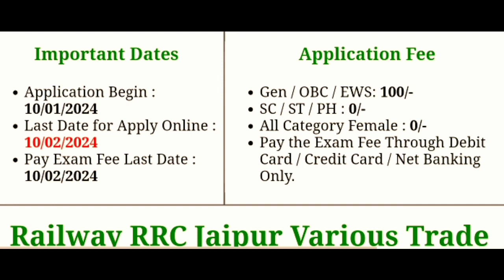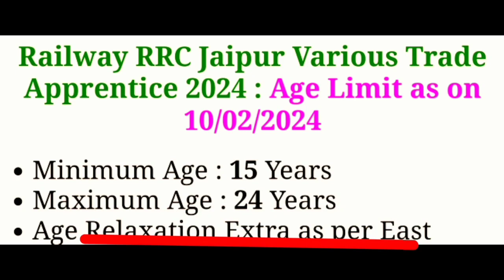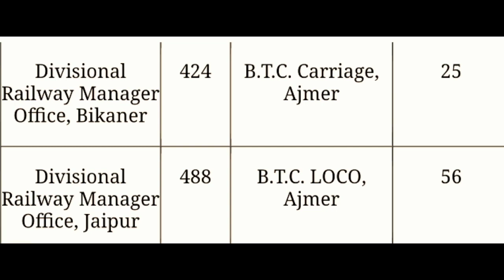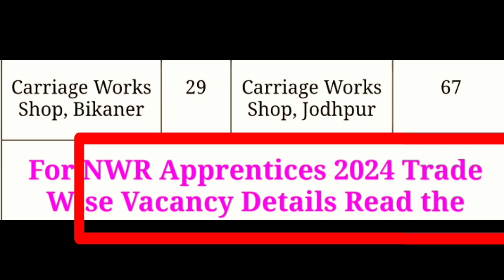रेलवे अप्रेंटिस भर्ती 2024| Railway Apprentice Recruitment 2024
रेलवे अप्रेंटिस भर्ती 2024